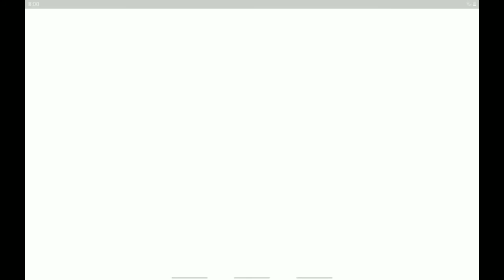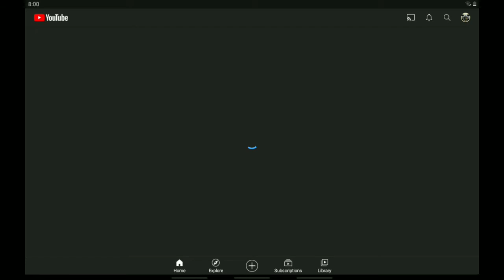New Battle Builder Hut | New Defense for TH14 | Clash of Clans TH 14 Update | Tamil |Full Explined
Game Ad
Every weak won 1 crore
First deposit Rs 1500 Bonus..

Full matches only Rs 99

Discliamer
This Channel (Aahil Tech) does not promote or ecouragement
any illegal activities, all conents provided by this channel meant for Education/Technical/Entertainment only.